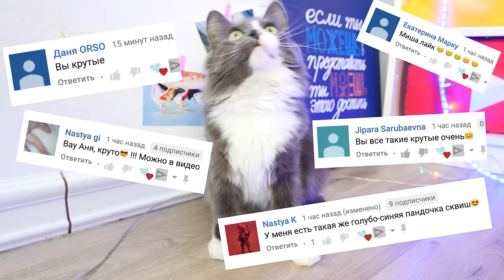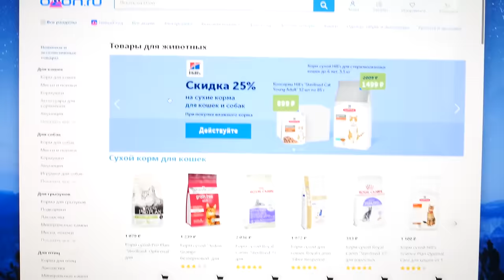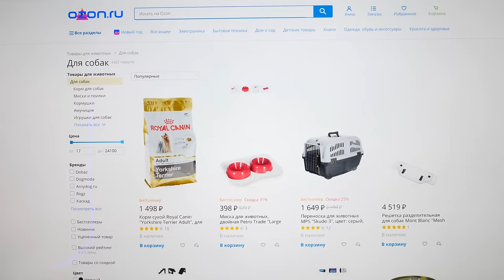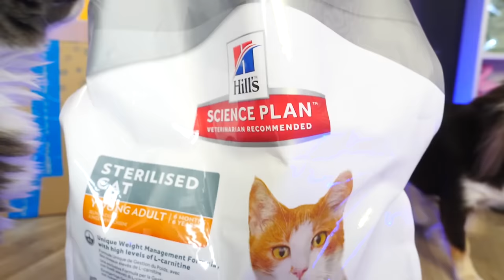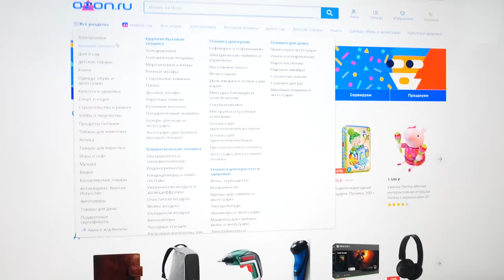НАКУПИЛИ НОВОГОДНИЕ ПОДАРКИ! РАСПАКОВКА ВОЛШЕБНЫЕ ПИТОМЦЫ РАСПАКОВЫВАЮТ ПОКУПКИ К НОВОМУ ГОДУ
НОВОГОДНИЕ ПОДАРКИ ДЛЯ ПИТОМЦЕВ!РАСПАКОВКА ВОЛШЕБНЫЕ ПИТОМЦЫ РАСПАКОВЫВАЮТ НОВОГОДНИХ ПОКУПКИ - покемон Юми Чу, ее подруга Киса Алиса, мама Миша Лайк, папа Эйван Бро и тетя Софи Сан уговорили Аню заказать им новогодние подарки и все к Новому Году, чтобы не ездить по магазинам. Аня ушла по делам, и волшебные питомцы что-то поменяли в заказе, а точнее маленькая проказница Киса Алиса. Поэтому, когда приехали коробки с покупками, как всегда что-то пошло не так, и подарки оказались не совсем те, которые заказывала Аня. Сначала все было нормально и она показала, какие купила питомцам новые сумки переноски, они их попробовала, а потом Аня обнаружила какой-то домик вигвам, который она не заказывала, затем достала из коробки новогодний подарок для котомонстра: стильная белая миска и корм в придачу, а потом снова нашла непонятный подарок, которого в заказе не было: домик в виде кошачей головы! Неужели питомцы обманули ее? Они распаковали остальные новогодние покупки: разные игрушки, и в конце концов Аня обнаружила самую шокирующую покупку питомцев к Новому Году! Краски для животных, которыми они решили себя покрасить!

Привет! Мы, Magic Pets, волшебные питомцы Anny Magic! Чихуахуа Софи Сан, её брат Эйван Бро, его жена Миша Лайк, удочеренные покемон Юми Чу, её подруга Киса Алиса и другие животные! Пиши комментарий! Загляни на главный канал Magic Family и канал хозяйки Anny Magic! Волшебные пёсики едят корм PLATINUM, можешь купить пачку с Меджик стикером и автографом а тут наш MAGIC мерч